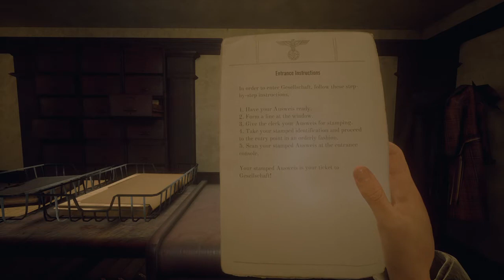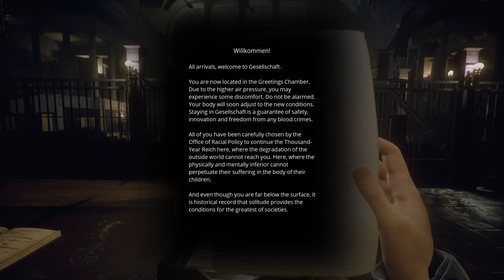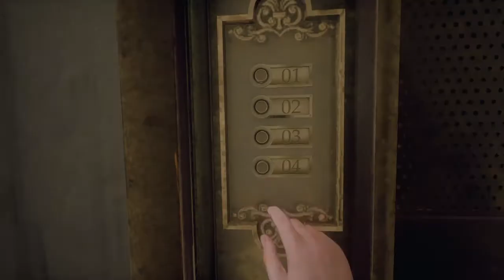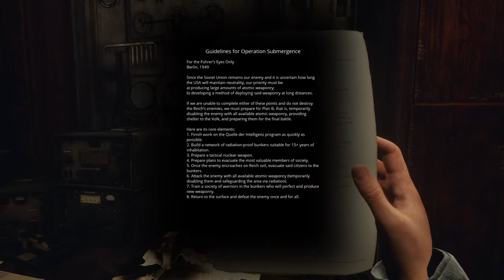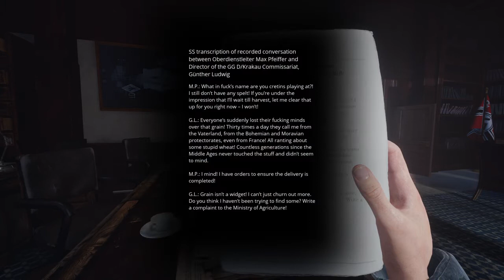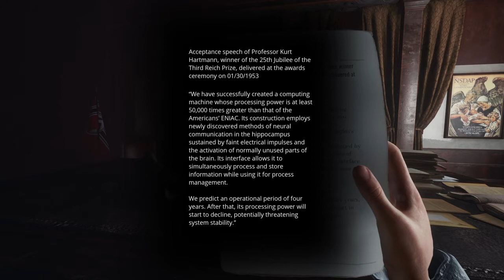Paradise Lost Part 2